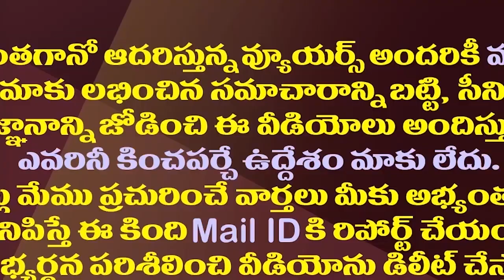ఎన్టీఆర్ కు ఆ శాపనార్థాలేమిటి..టీడీపీకి ఆ హక్కు ఉందా?| Why Amaravati Farmers Criticizing Jr NTR?